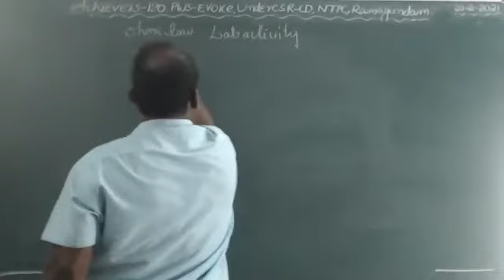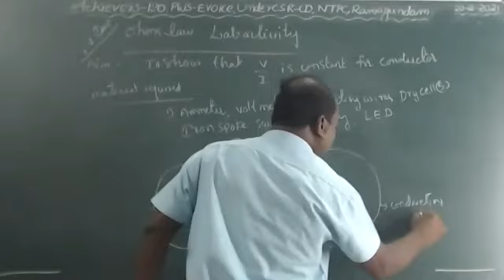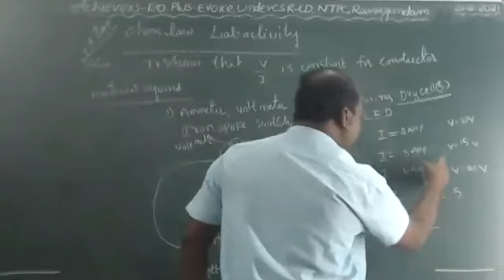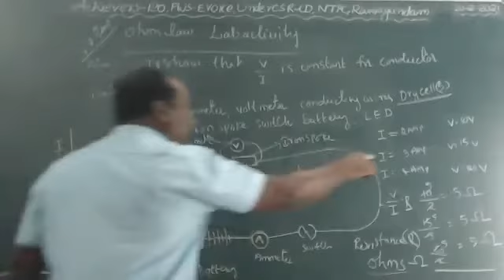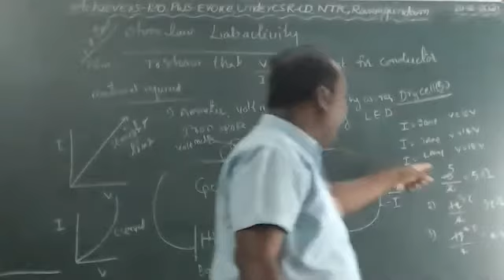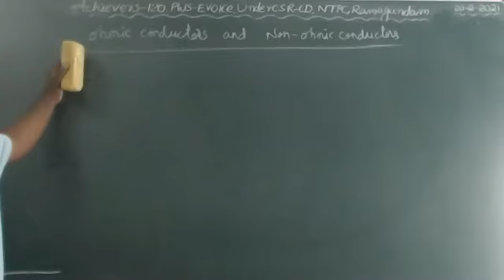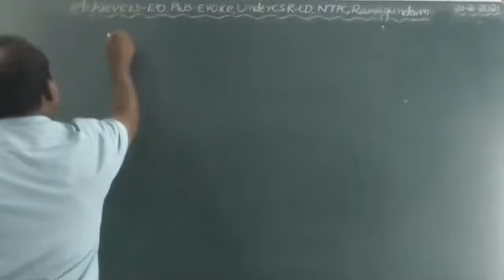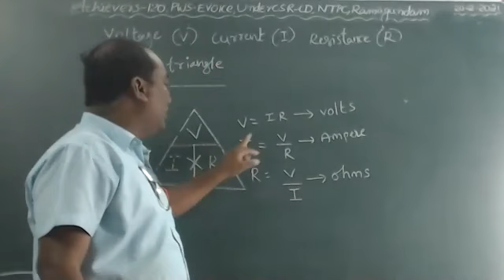X CLASS PHYSICAL SCIENCE-26||OHMS LAW LAB ACTIVITY||RAVI||ACHIEVERS120 EXCELLENCE